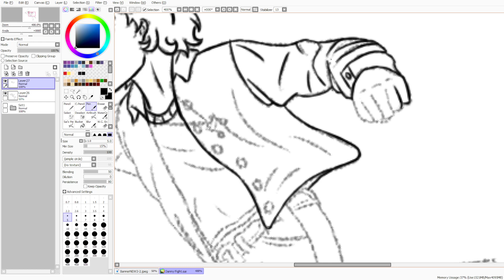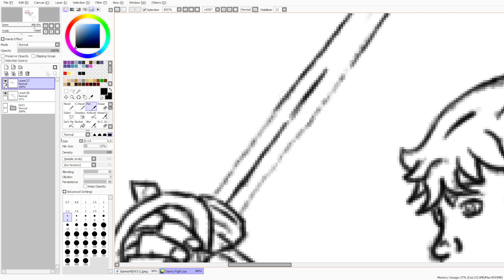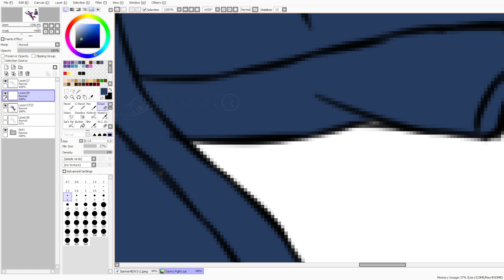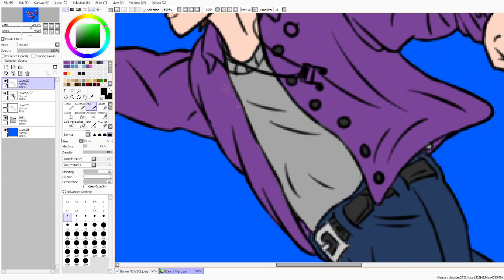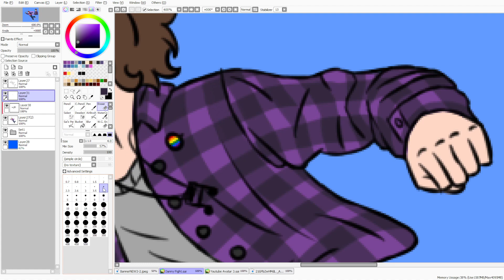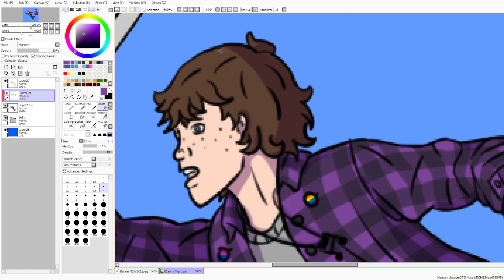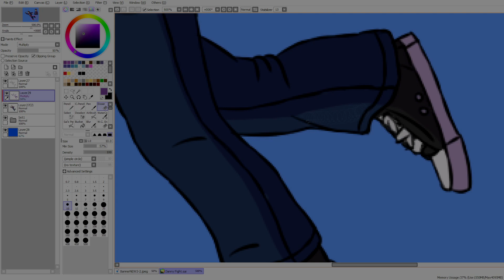CHANNEL UPDATE & YouTube Banner SPEEDART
TLDR: My name's Danny. I play video games and make art sometimes.